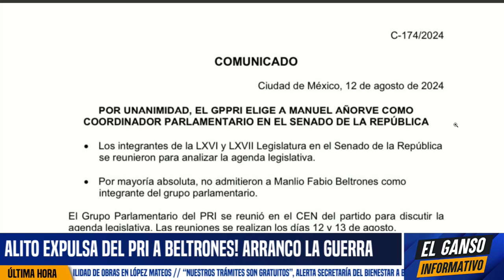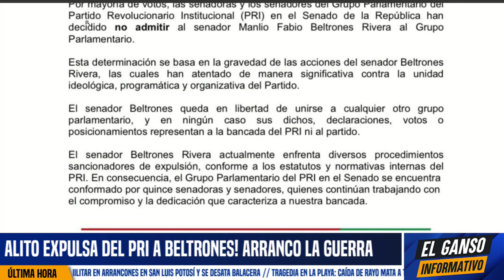LILLY ACUSA A AMLO DE NARCO! SE PASÓ